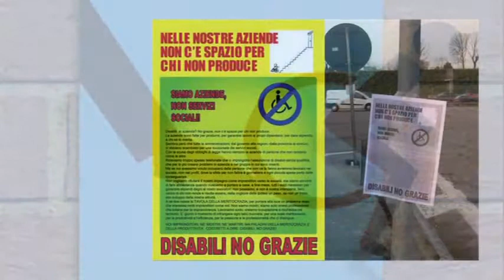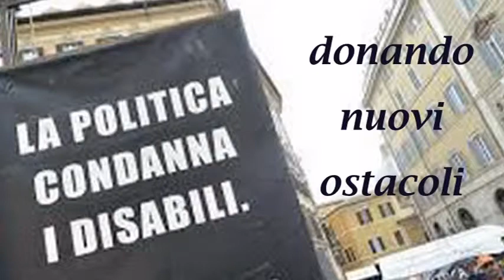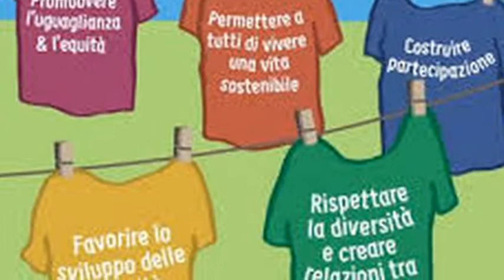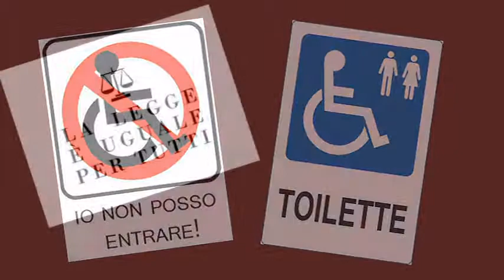Claudio Girotto - Noi Dove Andremo - Le Mie Canzoni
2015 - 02 - Testo, Musica e Canzone di Claudio Girotto
                  Titolo: Noi Dove Andremo.      -  I  N  N  O  -